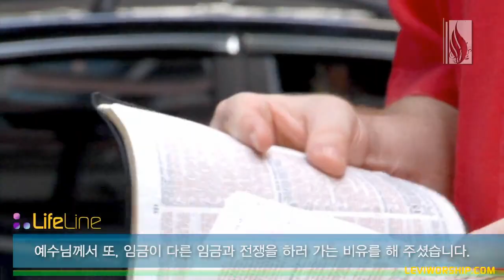26 Count the Cost_스캇브레너 CLTV프로그램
주님의교회 스캇브레너

CLTVKOREA